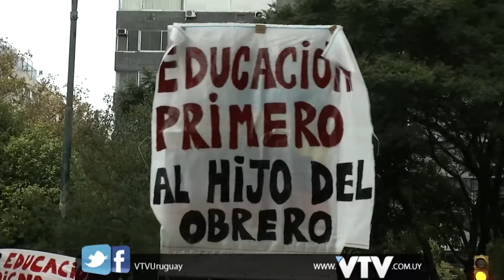VTV NOTICIAS: PEREIRA PRESUPUESTO